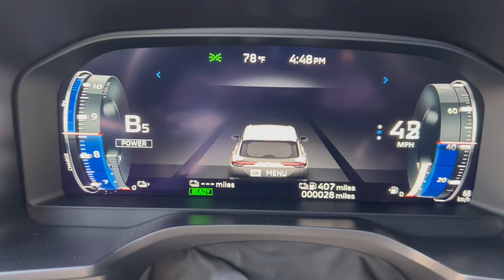0-60 2025 Mitsubishi Outlander PHEV